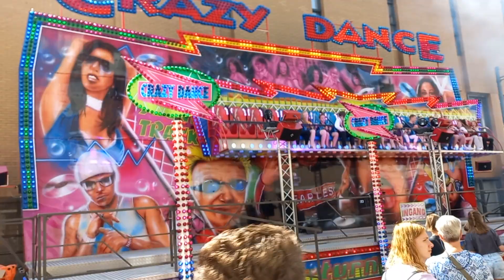Crazy Dance - T. Bakker (Offride) Kermis Roosendaal 2023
* Kermis Roosendaal 2023